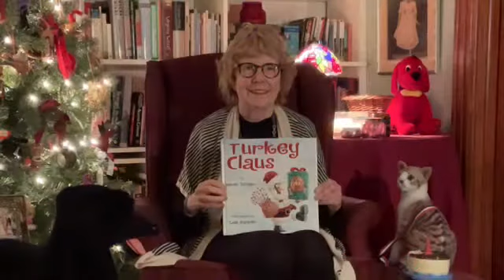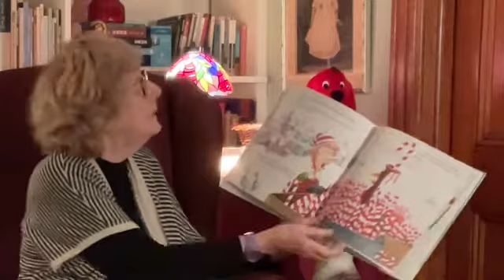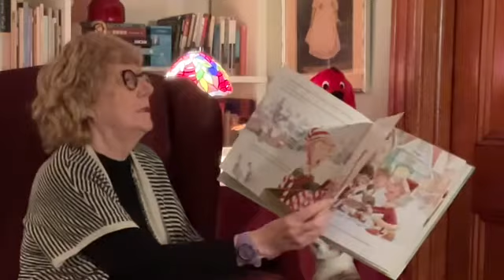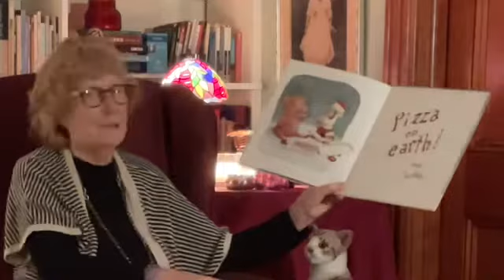Virtual Story Time vol 990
Ann DiPietro: More Turkey Trouble